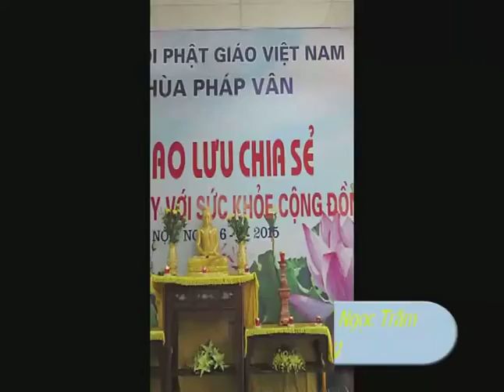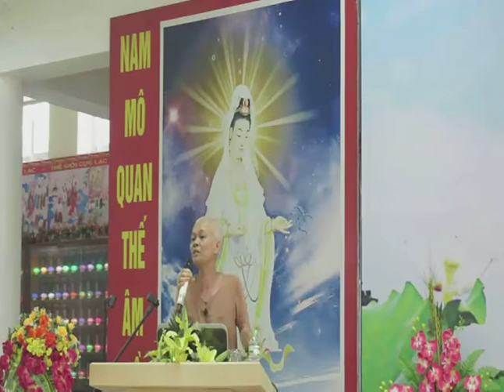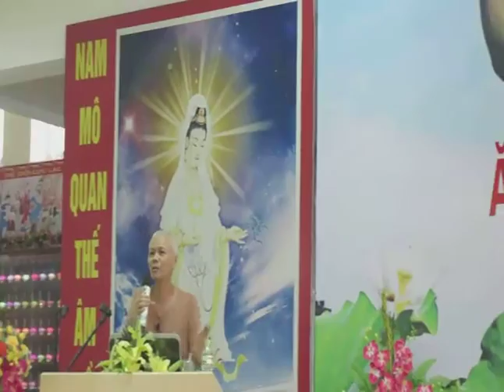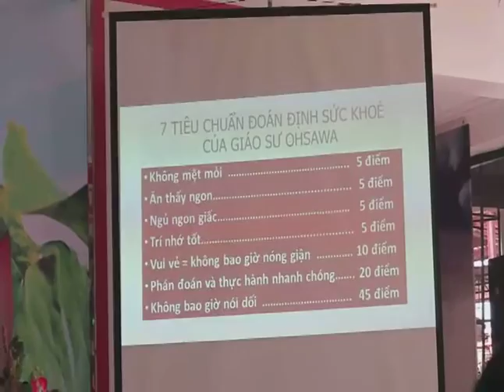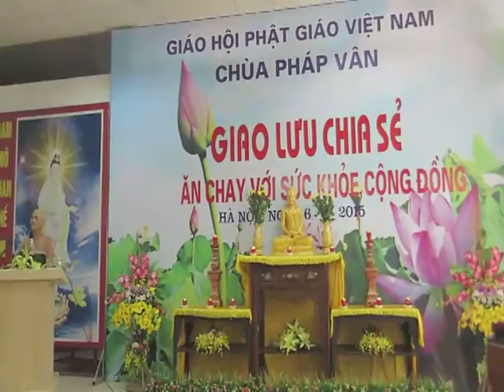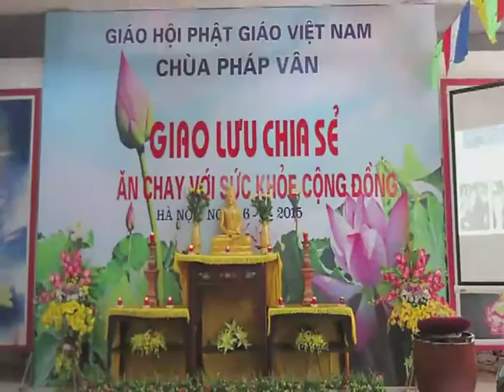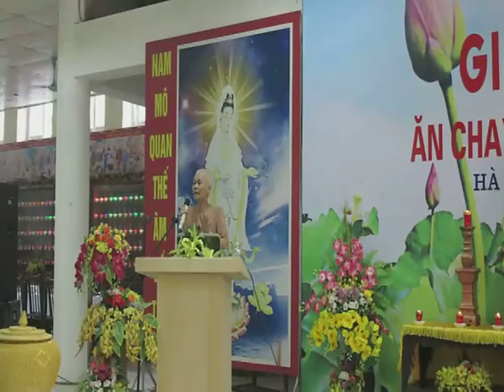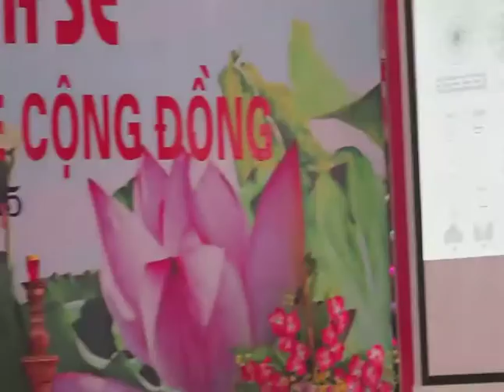Ngọc Trâm thuyết trình tại chùa Pháp Vân